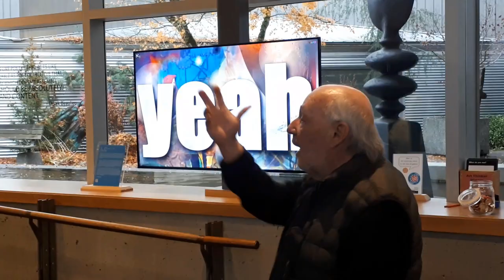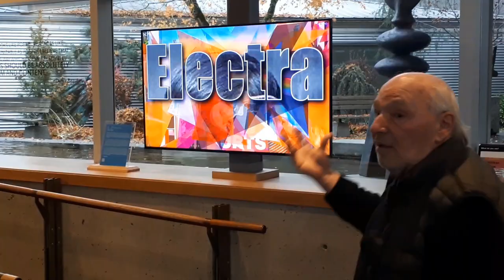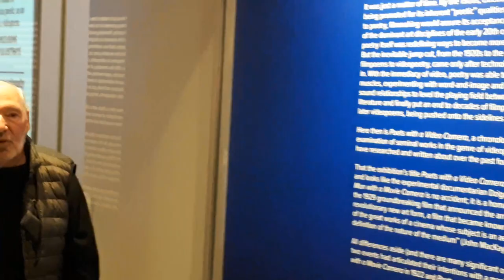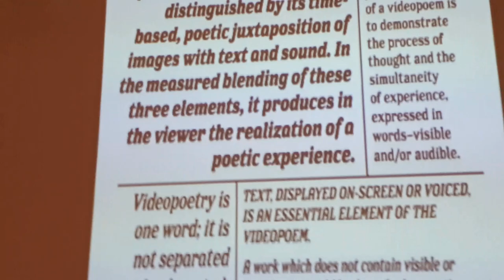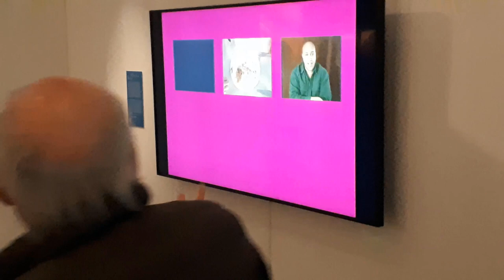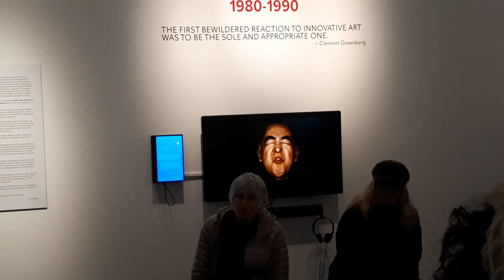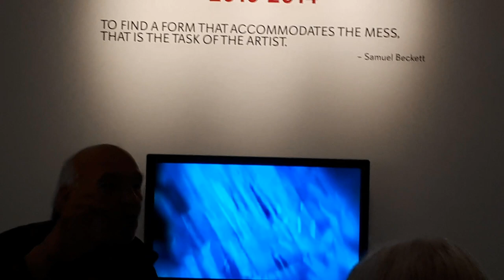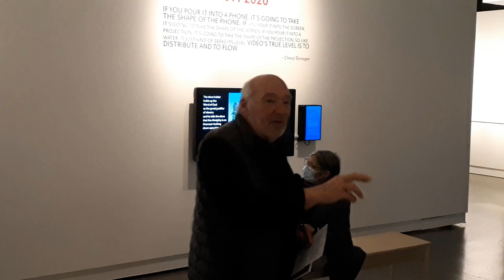Tom Konyves' Exhibition Tour "Poets with a Video Camera: Videopoetry 1980-2020", Surrey Art Gallery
"Poets with a Video Camera: Videopoetry 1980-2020" opened on Sept 17. On November 5, a Symposium was held on the topic "New Art Emerging: One or Two Things One Should Know about Videopoetry". The exhibition tour on Nov. 26, 2022, was my opportunity to personally introduce the public to this first survey of the art form of videopoetry. Much thanks to Jim Andrews and Christina Shaw who documented the tour.

Date & Time
September 17, 2022 10:00 am - December 11, 2022 5:00 pm

Address
Surrey Art Gallery - 13750 88 Ave
Surrey, BC V3W 3L1

As the title suggests, videopoetry could be considered a combination of video art and poetry. However, for Surrey-based poet-critic and guest curator Tom Konyves, videopoetry is much more than this. His essay “Videopoetry: A Manifesto” (2011) has helped define the genre internationally.
Konyves describes videopoetry as the “rendering of poetry as an object to be experienced through the medium of video.” To succeed as a legitimate artform, the imagery in a videopoem—including on-screen text—does not illustrate the voiced text. Rather, videopoetry (as opposed to documentation of a poetry reading) distinguishes itself by "poetic juxtapositions" of images with text and sound. In the measured blending of these three elements, it produces in the viewer, Konyves argues, “the realization of a poetic experience.” It is an artform that perfectly reflects our image- and text-saturated culture.
Poets with a Video Camera presents the largest retrospective of videopoetry in Canada to date. The exhibition features over twenty-five works by some of the world’s leading practitioners. It is organized around five categories of videopoetry: kinetic text, visual text, sound text, performance, cin(e)poetry.
The title is a reference to Dziga Vertov’s 1929 film "Man with a Movie Camera" that has become iconic in experimental film discussions in advocating for a complete separation between the language of theatre and literature. Similarly, Konyves argues for videopoetry to be thought of as outside of poetry and video art. Instead, it is a form that is in its “early days . . . still in a process of redefining poetry for future generations.”
This exhibition shows the humorous next to the serious, the experimental alongside the genre bending, the ironic with the sincere, and the timely together with the timeless expressions of this new form. – Surrey Art Gallery

Artists:
Jim Andrews with Adeena Karasick, Paul Bogaert, Brandon Downing, Antonello Faretta, John Giorno, Kurt Heintz with Patricia Smith, Annie Frazier Henry, Tom Konyves, Nobuo Kubota, Fiona Tinwei Lam, Valerie LeBlanc, Janet Lees, Jason E Lewis and Skawennati, Machine Libertine, Azucena Losana, Matt Mullins, Marc Neys, bp nichol, Reverend Pedro Pietri, Arturs Punte, Caroline Reid, Javier Robledo, Peter Rose, Ralf Schmerberg, Hubert Sielecki with Gerhard Ruhm, W. Mark Sutherland, Alejandro Thornton, Sarah Tremlett, and Eku Wand.

Curator:
Tom Konyves

Origin of Exhibition:
Surrey Art Gallery